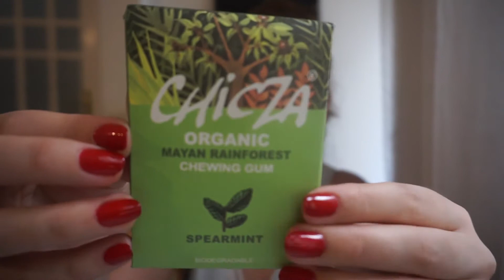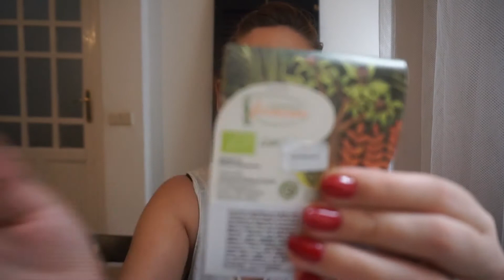ECO MOCHILA || VIAJAR SIN RESIDUOS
Aquí os muestro lo que llevamos en nuestras mochilas de viaje, todo lo que necesitamos para hacer nuestro viaje más sostenible ¡Esperamos que os sea útil! ¡¡Buen viaje!!